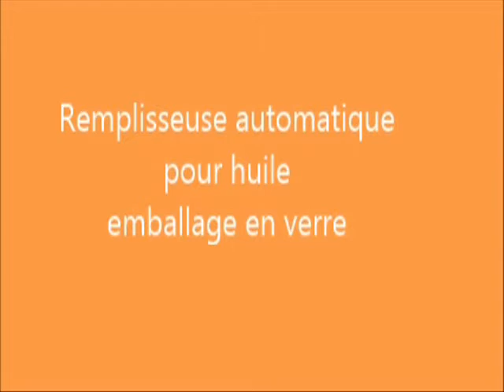Chaîne de conditionnement Huile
Remplisseuse automatique à vide pour pots en verre